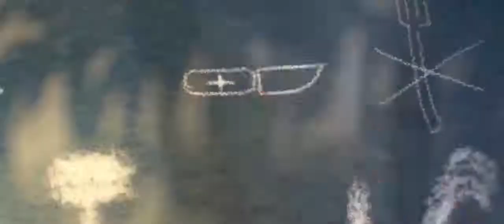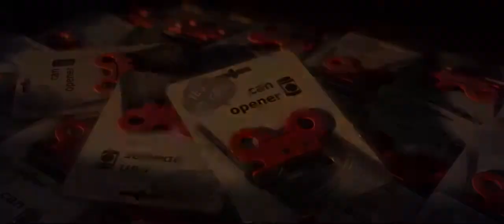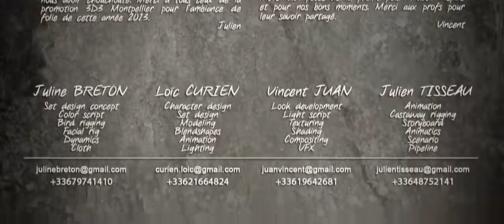Yavru Pelikan Issız Ada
Merhaba arkadaşlar bu kanalana gerçekten çok emek veriyorum. İyi seyirler ve iyi eğlenceler.